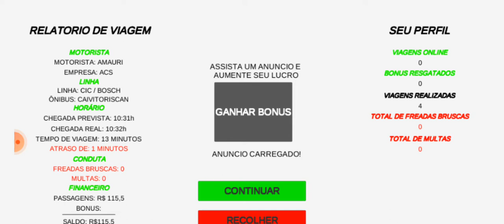Bus Brasil simulador Caio Vitória linha BOCH